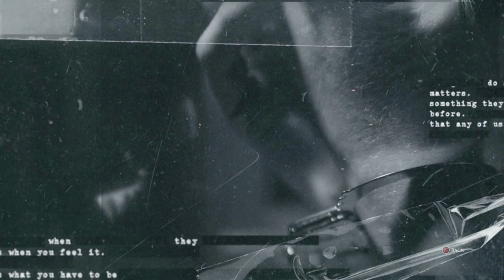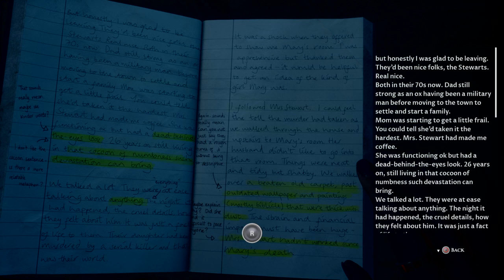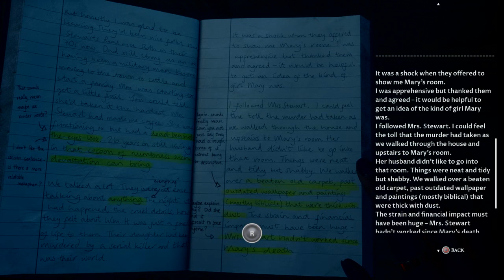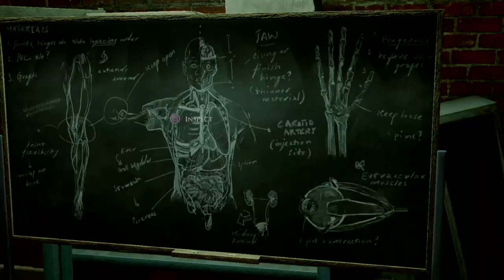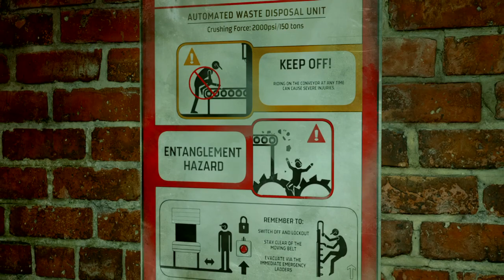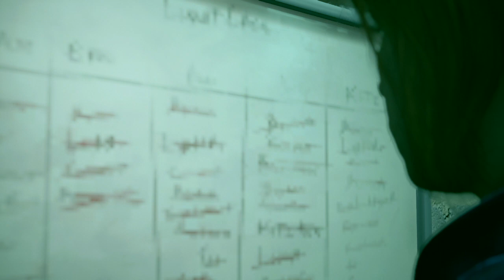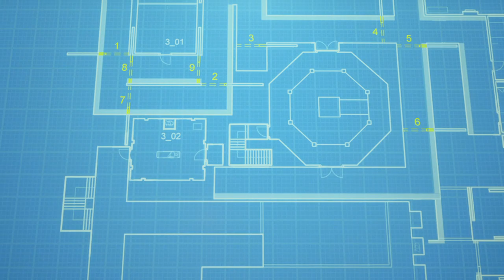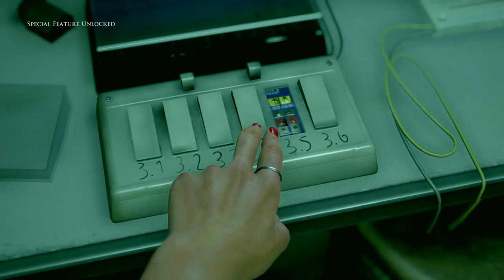Hiding from the killer. The Devil in Me episode 5